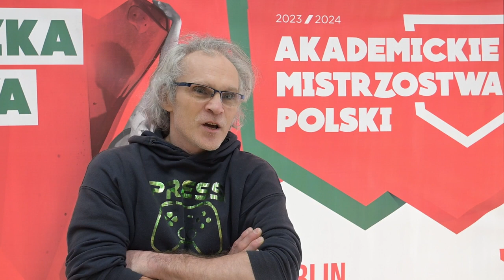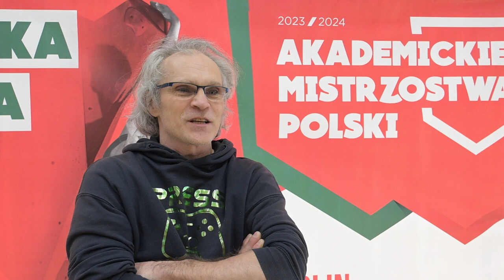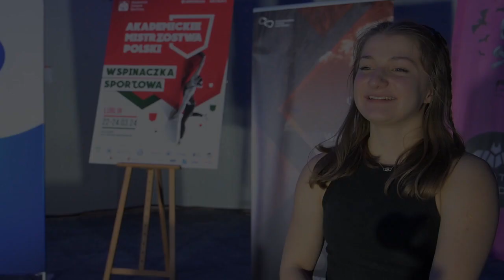Niespodzianki w AMP we wspinaczce sportowej w Lublinie! Nowi mistrzowie w konkurencji na trudność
W sobotę w Lublinie poznaliśmy kolejnych medalistów Akademickich Mistrzostw Polski we wspinaczce sportowej. Najlepsi w konkurencji na trudność okazali się Zuzanna Mientus z AWF Katowice i Jakub Korzeniowski z Politechniki Łódzkiej, którzy pokonali potentatów i wywalczyli złote krążki!

Organizatorem wydarzenia jest AZS Uniwersytetu Medycznego w Lublinie i AZS Województwa Lubelskiego. Cykl Akademickich Mistrzostw Polski wspierają sponsor strategiczny Akademickiego Związku Sportowego – PZU oraz Ministerstwo Sportu i Turystyki.